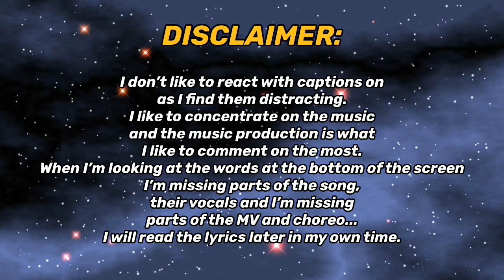Lee Jin Ah / Fei / Sury Su | REACTION! (King Cobra Patreon Requests September 23' Part 2)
REACTING TO 이진아 Jin Ah Lee 'Yum yum yum (Rebooted Ver. with TAK) (냠냠냠 (Rebooted Ver. with TAK))', Fei(페이) "Fantasy(괜찮아 괜찮아 Fantasy)" M/V & 苏芮琪 Sury Su -《月神（Artemis）》Official Music Video FOR THE FIRST TIME!!